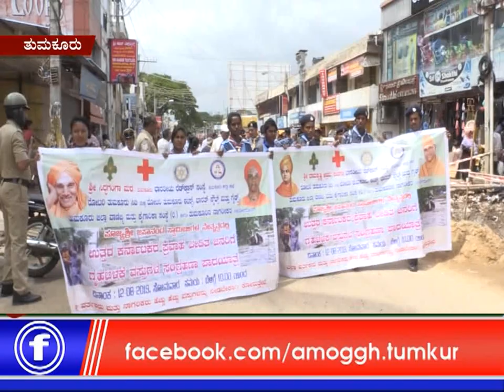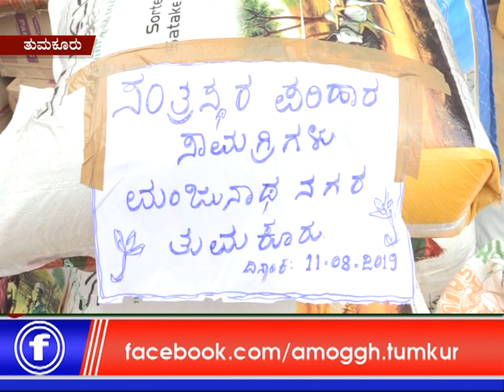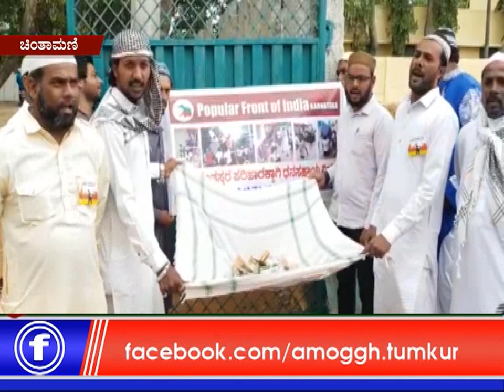12:08:2019: Amoggh News